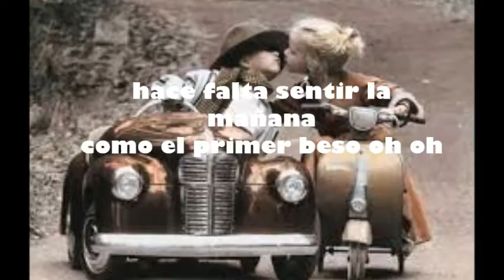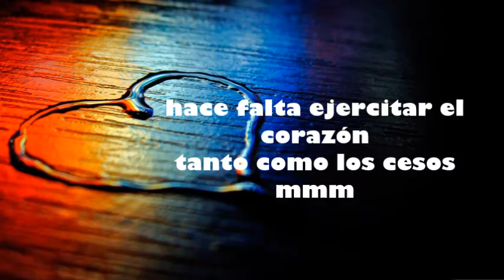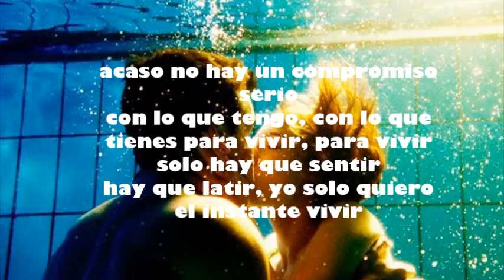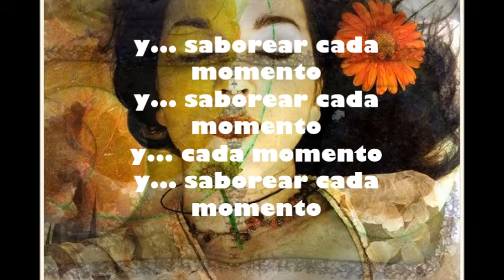la fruta by: victoria sur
no soy la autora ni la productora de la canción solo he creado la letra y añadido unas imagenes